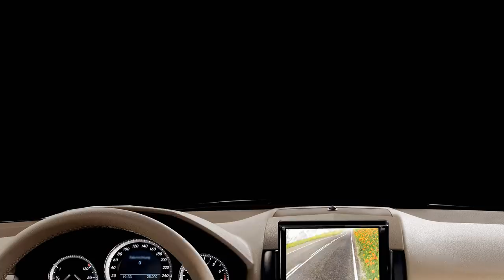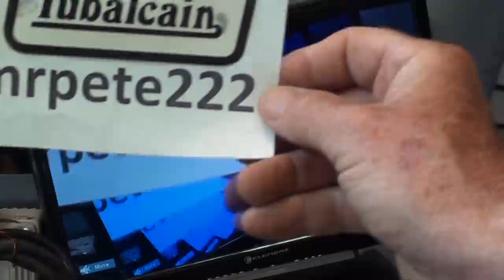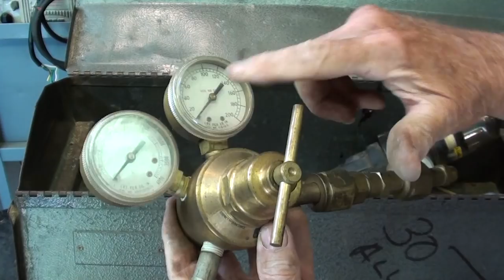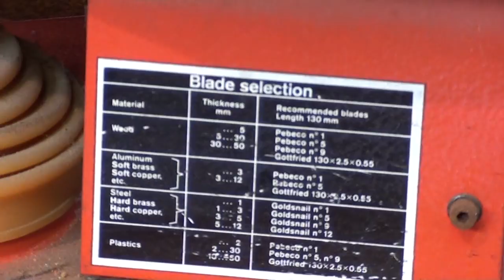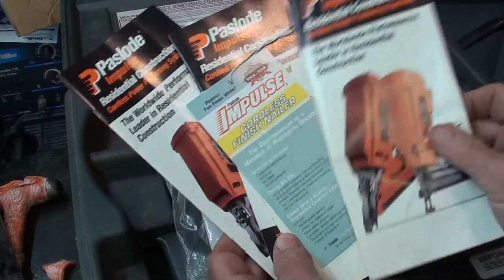FINAL TOOL SCORE AT Garage Sale pt 3 tubalcain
This is a 3 part video. HAPPY JULY 4th!
First, I score big at a great estate garage sale (strictly tools).
Secondly I move on to a big auction with machine tools.
Thirdly, I return to the first sale for some final bottom feeding and pick up the scraps.
I have over 950 shop videos.